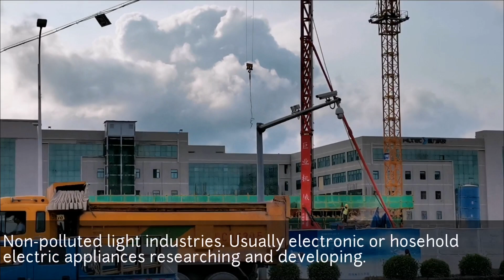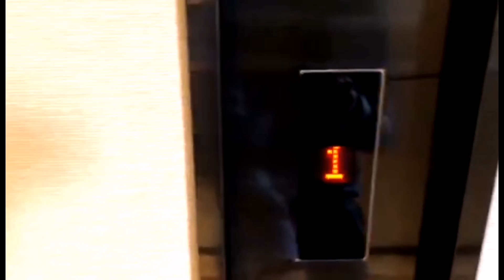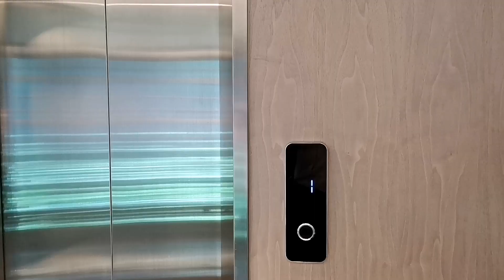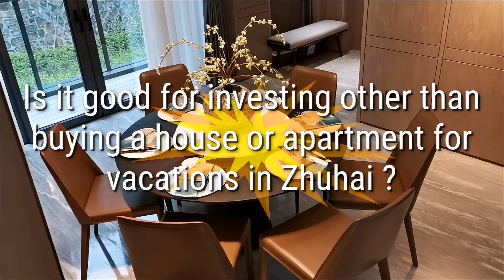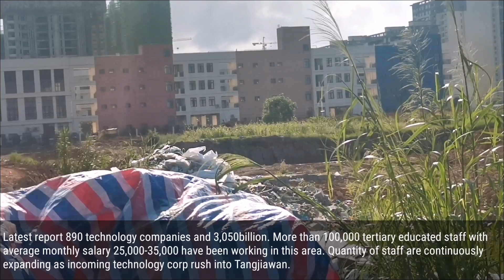唐家灣別墅580萬, 連電梯別墅, 根據地區發展方,如何選擇合適的投資,觀察近日深圳人大量投資的珠海北物業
How to invest property in Zhuhai other than just buying an apartment or house for vacations. According to district development policies. Observe peoples from Shenzhen, what they purchase? Where they purchase in order to catch the wave up and get several times return.

啊今次介紹幾個別墅有包括一手及二手別墅其中580萬可以買得到的別墅, 又有特別清幽古雅建築設計方正實用的連電梯的別墅。

再次講及創新科技園北為珠海唐家灣發展與機遇, 深圳樓宇按揭, 市場很多投資的資金,令到深圳樓價格攀升, 深圳人捉緊唐家創新科技園發展機遇, 深珠通道與深中通道緊密連接唐家灣, 把握入場門檻低星值空間大的時機。

粵港澳大灣區，橫琴屬國家自貿區，唐家灣屬國家高新區域，粵港澳大灣區，橫琴屬國家自貿區，唐家灣屬國家高新區域，如果要投資應該選哪一個區域會較快得到回報?

2019年,珠海高新区“一区多园”实现营业总收入3,035億元，高新技术企业979家，高新技术综合实力全市第一，在全国国家级高新区综合评价排第22位。唐家湾主园区高新技术企业达533家，上市及“新三板”挂牌企业39家，市独角兽培育库企业12家，占全市44%。

唐家湾一直以来致力于衛星大数据、人工智能、高端装备智能等高精尖产业的发展，具有良好的现代高新产业体系基础，不仅与珠海经济高质量发展的方向一致，更与兼具科技和基建双重属性的“新基建”高度复合！而伴随着深中&深珠双海湾大桥的规划建设、粤港澳大湾区建设的加快推进，借助深港澳的人流、物流、资金流、信息流，唐家湾本身正处于发展窗口期，紧抓“新基建”发展机遇，唐家湾科创产业必将跑出风口资产“加速度”！

唐家灣包括唐家、金鼎、淇澳島總面積130平方公里，總人口17萬多人， 高收入科技人才佔10萬人， 2024年深中通道跨海大橋由深圳寶安通往馬鞍島、中山翠亨新區與珠海入口唐家。

深圳產業大部分搬來唐家灣是為瞭解決土地價格， 騰訊85億元投得深中大橋旁邊的一塊土地-大剷灣，興建未來嘅科技是將會是舊的騰訊總部三倍，雇員就將超過七萬人，比鄰的馬鞍島將會發展成為住宅與商業區域，解決高新企業人才住屋需要。越來越多深圳人到來置業投資，或尋找低密度、環境舒適的居所。

目前售價為36000元/平方, 比起深圳的寶安區仍有一大段距離，寶安中心城區新樓已去到14萬元每平方米。

臺北唐家灣北維科創區產業園，已有大批成熟的企業，超過一千家高新科技產業在唐家灣運作， 唐家灣鎮常住人口十萬多人， 其中高新科技產業人員月收入平均為2.5萬與3.5萬。

唐家灣有足夠的常住科技企業人才，保持較高的消費力 ，對住宅的承接力強。

橫琴目前仍未出現大規模的產業，常駐在的人口只得六七千人， 對於國家級自貿區的政策紅利， 已經大大反映在現今的樓價上。需要等到大規模的產業進駐， 才能產生下一波的升幅。

唐家灣從90年代定位為高新科技產業園，現在的年產值已經到達300億元。

但目前唐家灣的樓價仍然處於低水平, 比起拱北前山還要低, 年底會有快速通道由香洲區通往唐家, 令到拱北到唐家灣的車程縮短時間，接近一半。

2024年開通的跨海大橋-深中通道會令到深圳與唐家連成一線，軟件產業, 互聯網相關產業樓價大幅上漲是較容易出現的情況。

Wechat
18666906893如果要投資應該選哪一個區域會較快得到回報?

2019年,珠海高新区“一区多园”实现营业总收入3,035億元，高新技术企业979家，高新技术综合实力全市第一，在全国国家级高新区综合评价排第22位。唐家湾主园区高新技术企业达533家，上市及“新三板”挂牌企业39家，市独角兽培育库企业12家，占全市44%。

2024年開通的跨海大橋-深中通道會令到深圳與唐家連成一線，軟件產業, 互聯網相關產業樓價大幅上漲是較容易出現的情況。